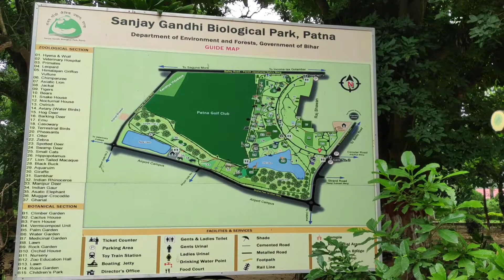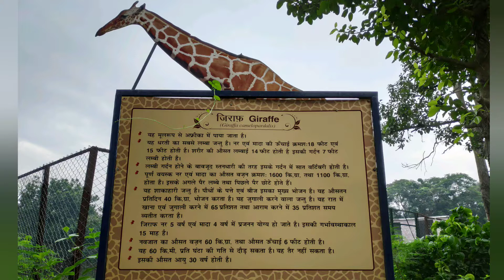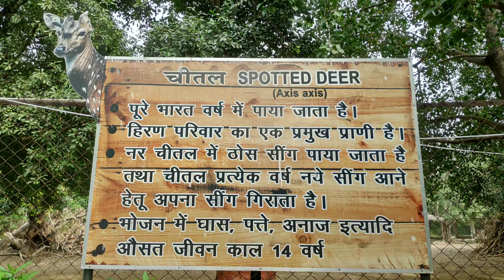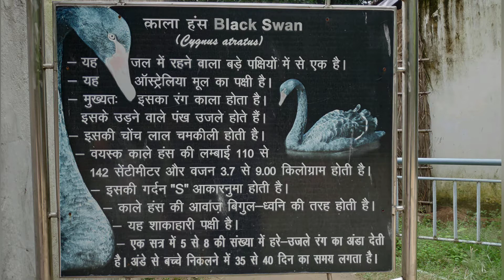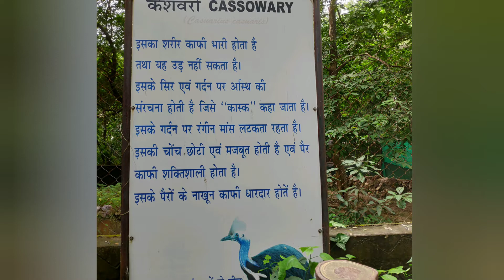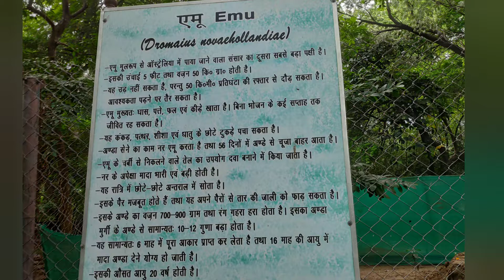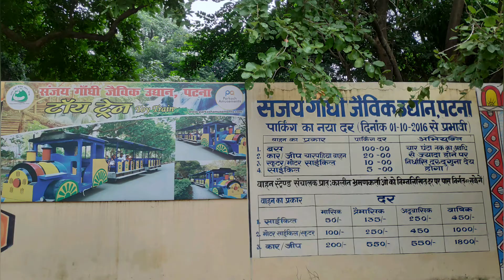Patna Zoo-- Sanjay Gandhi Biological Park(Sanjay Gandhi Jaivik Udyan)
Dear Friends,
Lets have a Tour of Sanjay Gandhi Biological Park(patna zoo).